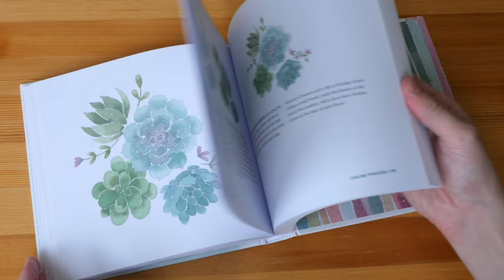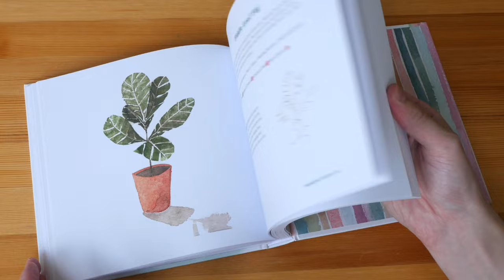Watercolor Life by Emma Block (book flip)